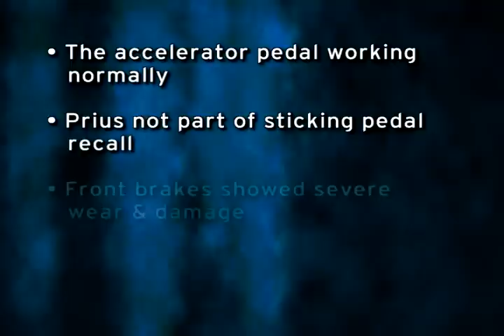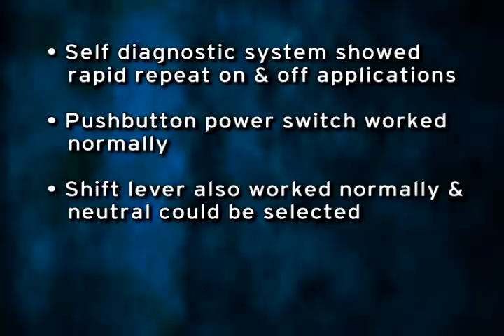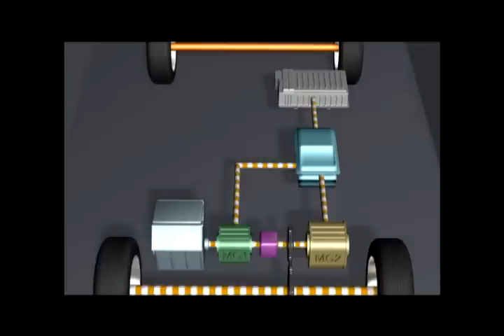"Runaway Prius" Event Analysis | Toyota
Toyota engineers have offered key preliminary findings of a technical field examination and testing regarding an alleged "runaway Prius" event. The investigation has discovered significant inconsistencies between the "runaway Prius" event and the findings from the investigation. Toyota USA